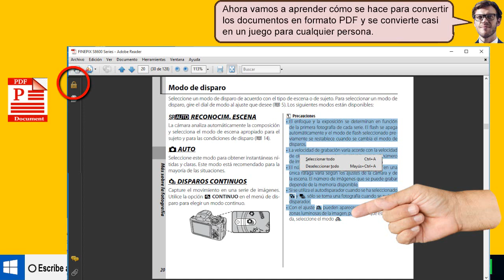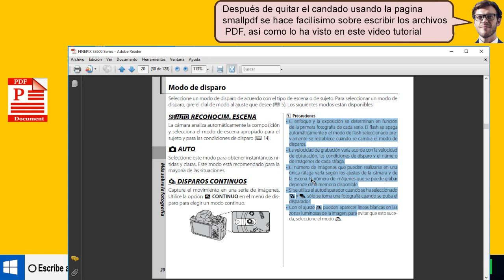Sacar la seguridad a los archivo PDF - fácil 2019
Sacar la seguridad a los archivo PDF y desbloquearlo para volver a escribir lo que quieras